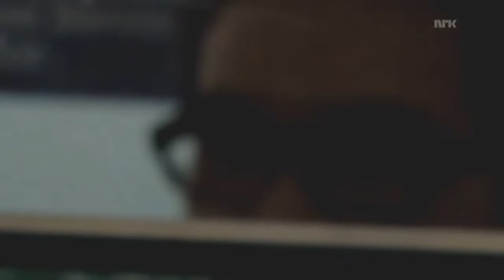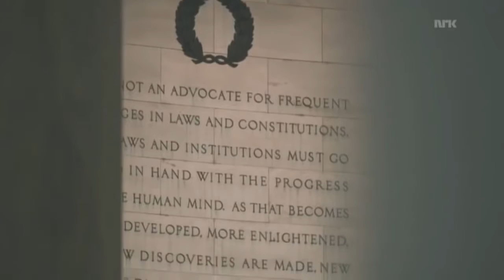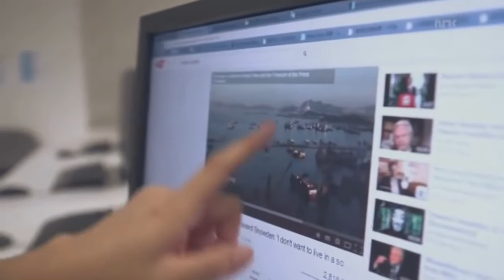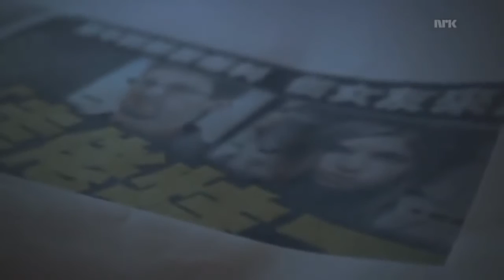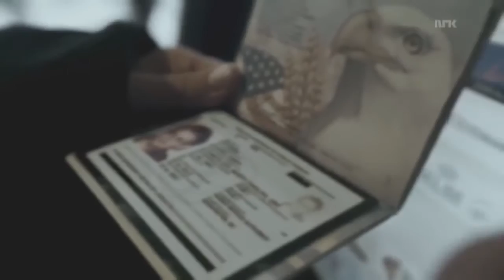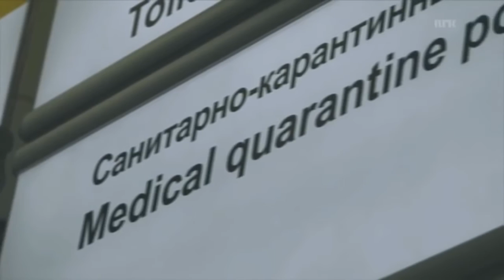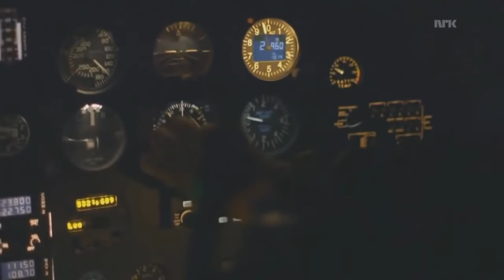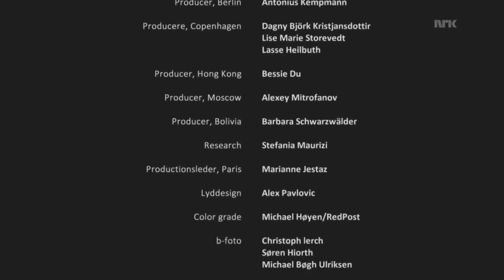Edward Snowden Full Documentary 2016